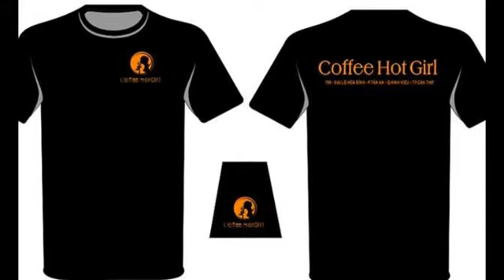mua đồng phục cafe đẹp tại hà nội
18 thg 11, 2016 - Zeeuni may áo thun đồng phục quán cafe theo yêu cầu của khách hàng  Zee Uniforms » Tin dịch, vụ » Đồng phục quán cafe vải thun đẹp hợp thời trang may ở đâu tại TPHCM – Hà Nội?  dân, kéo theo đó là các quán chuyên phục vụ thức uống thời thượng này cũng được mọc lên như nấm sau mưa
Đồng phục quán cafe vải thun đẹp hợp thời trang may ở đâu thì uy tín?,
18 thg 11, 2016 - Zeeuni may áo thun đồng phục quán cafe theo yêu cầu của khách hàng  Zee Uniforms » Tin dị,ch vụ » Đồng phục quán cafe vải thun đẹp hợp thời trang may ở đâu tại TPHCM – Hà Nội?  dân, kéo theo đó là các quán chuyên phục vụ thức uống thời thượng này cũng được mọc lên như nấm sau mưa
18 thg 11, 2016 - Zeeuni may áo thun đồng phục quán cafe theo yêu cầu của khách hàng  Zee Uniforms » Tin ,dịch vụ » Đồng phục quán cafe vải thun đẹp hợp thời trang may ở đâu tại TPHCM – Hà Nội?  dân, kéo theo đó là các quán chuyên phục vụ thức uống thời thượng này cũng được mọc lên như nấm sau mưa